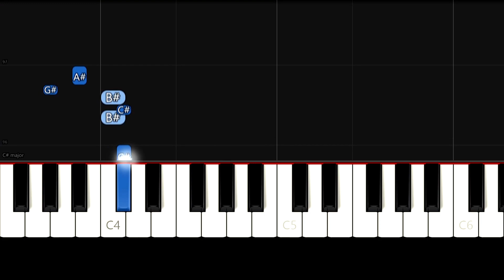The Kid LAROI & Justin Bieber - Stay - Easy Beginner Piano Tutorial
Enjoy this very easy piano tutorial of how to play Stay by The Kid LAROI & Justin Bieber! (80% speed)

Piano books for children & adults:

Keyboard with 61 keys & display:

E-Piano / Keyboard with 88 keys:

Silicon name strip for 88 piano keys: